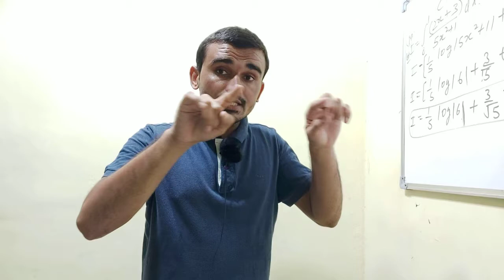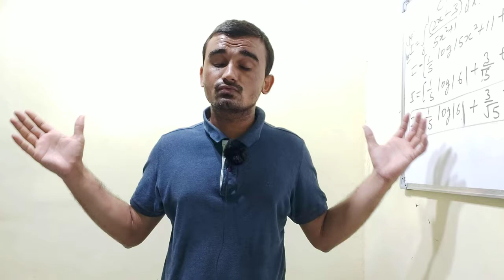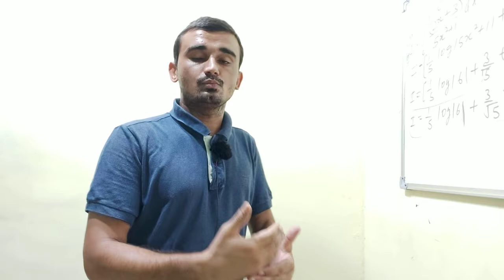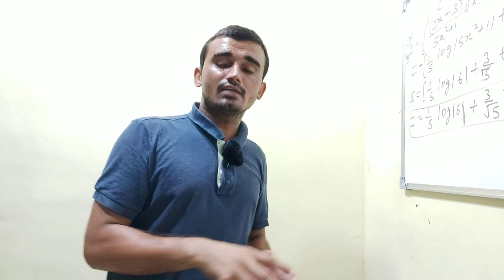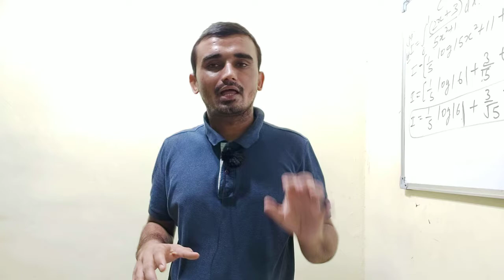पढ़ाई के साथ खुद को तनाव मुक्त रखकर लक्ष्य पर ध्यान केंद्रित कैसे करें By Surendra Khilery